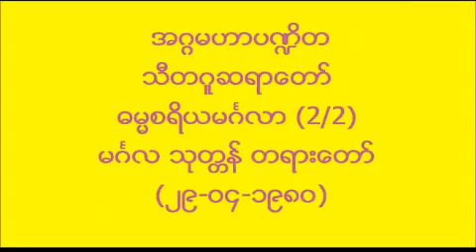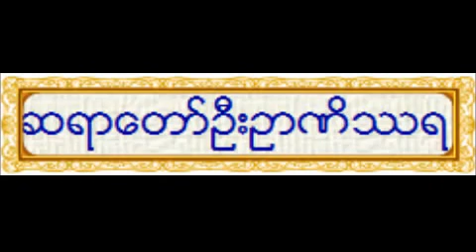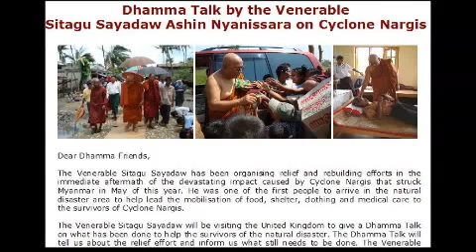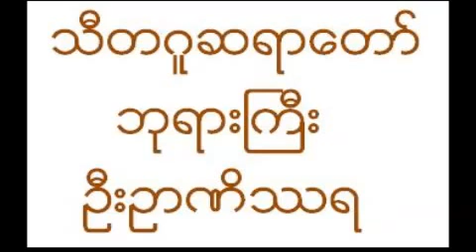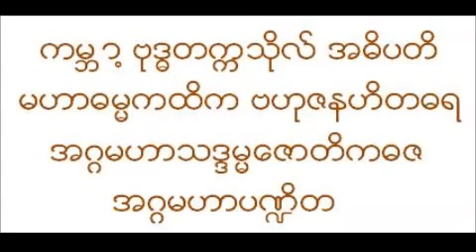15b/38 ဓမၼစရိယမဂၤလာ (2/2) မဂၤလ သုတၲန္ တရားေတာ္ သီတဂူဆရာေတာ္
ဓမၼစရိယမဂၤလာ  (2/2)   မဂၤလ သုတၲန္ တရားေတာ္  သီတဂူဆရာေတာ္ အရွင္ဥာဏိႆရ      (၂၉-၀၄-၁၉၈၀)    ကဆုန္လျပည့့္္ေက်ာ္(၁)ရက္ Aggamaha Pandita Thitagu Sayadaw , (Myanmarnet.net)